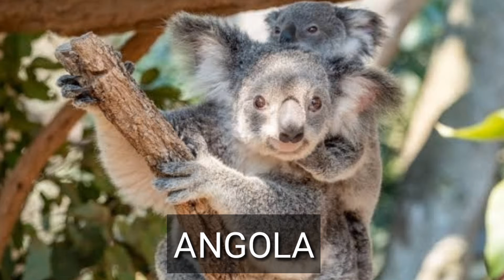KUMPULAN LAGU ANAK - ANAK TEBARU 100% ANTI REWEL || Lagu Pengantar Tidur, Bermain Anak dan Balita..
Lagu Anak dan gambar hewan,
Kumpulan Lagu anak - anak terbaru,
Kumpulan Lagu Anak Indonesia, Anti Rewel,
Lagu pengatar tidur anak , balita dan bayi.
Kumpulan gambar - gambar hewan Lucu dengan bahasa Indonesia - inggris